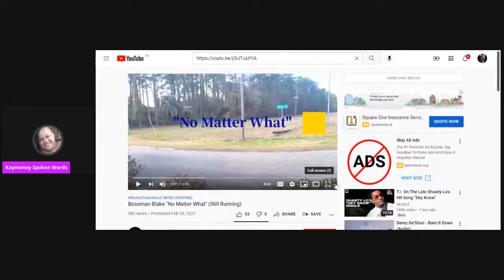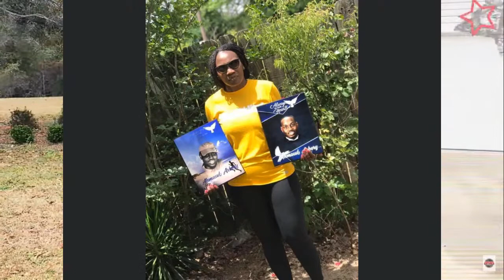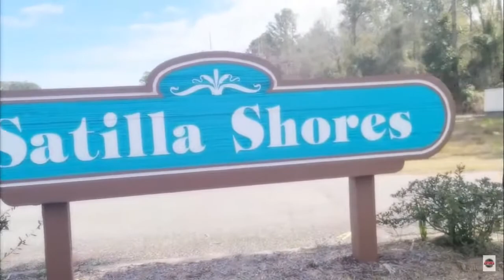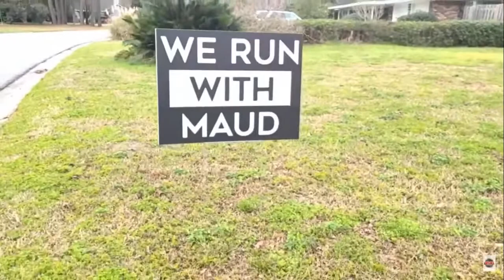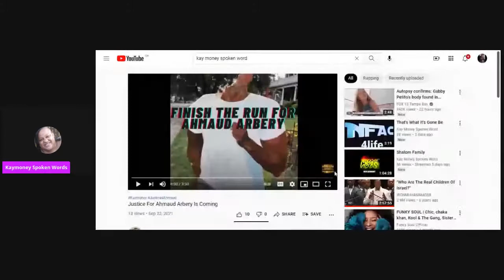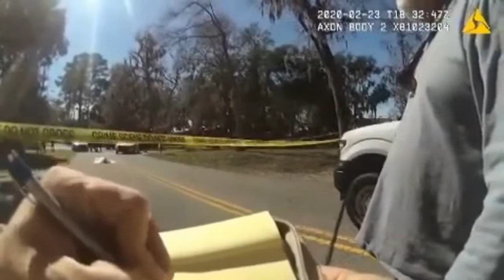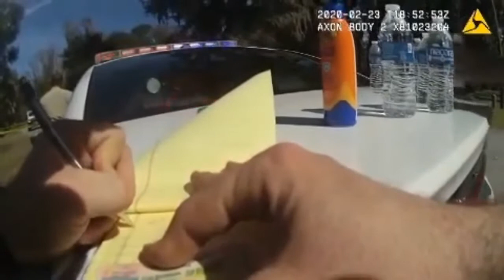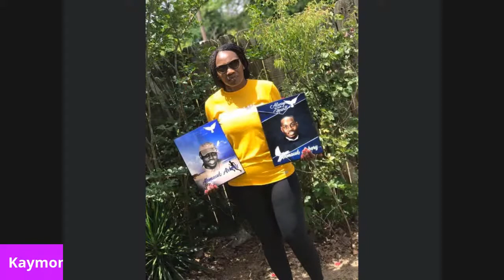Let's Talk About Ahmaud Arbery's Murder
Discussion about the handling of Ahmaud's murder